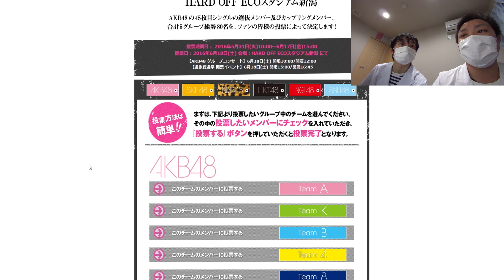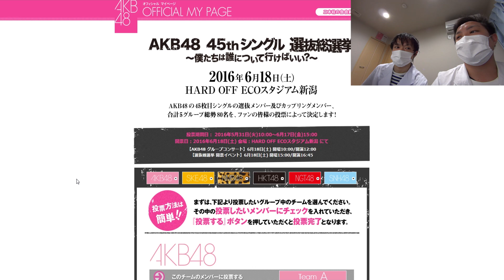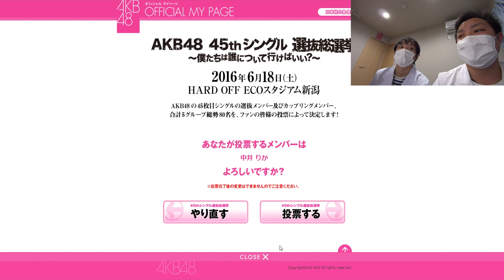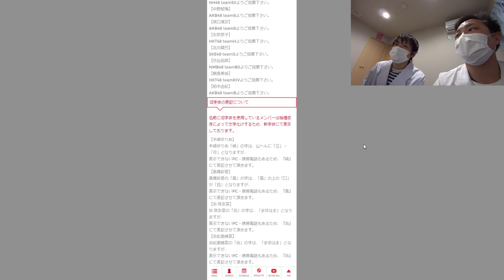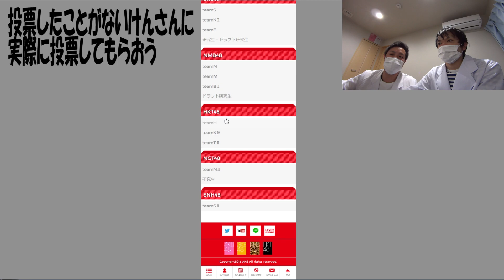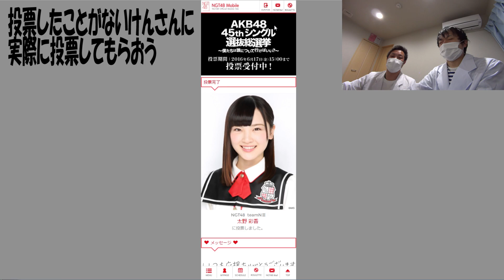【AKB48】 第8回 AKB48選抜総選挙 実際に投票してみよう！！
速報が発表され、開票まであと2週間弱！
今回は、『一度も投票したことがない』というけんさんに
実際に投票してもらいました！
参考になるかわかりませんが、投票したことがない方ぜひ見ていただければと思います。
machi・けんさんはだれに投票するのか？

撮影機材：SONY HDR MV-1

AKB48 45thシングル 選抜総選挙
～僕たちは誰について行けばいい？～
会場：HARD OFF ECOスタジアム新潟
   【ＡＫＢ４８グループコンサート】
     6月18日(土) 開場10:00/開演12:00
   【選抜総選挙 開票イベント】
     6月18日(土) 開場15:00/開演16:45

AKB48 45thシングル 選抜総選挙 特設ページ

44th シングル『翼はいらない』
【初回限定盤】 (オリジナル生写真付)

AKB48 43rd Maxi Single「君はメロディー」TypeD収録曲。

NGT48
大滝友梨亜、荻野由佳、小熊倫実、加藤美南、角 ゆりあ、北原里英、
日下部愛菜、佐藤杏樹、菅原りこ、清司麗菜、高倉萌香、髙橋真生、
太野彩香、中井りか、中村歩加、奈良未遥、西潟茉莉奈、西村菜那子、長谷川玲奈、本間日陽、水澤彩佳、宮島亜弥、村雲颯香、山口真帆、山田野絵